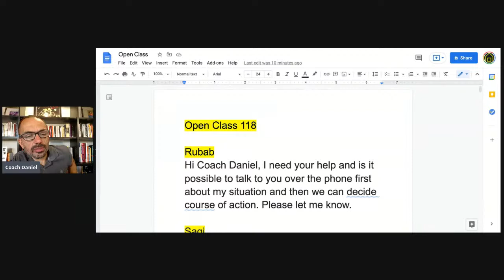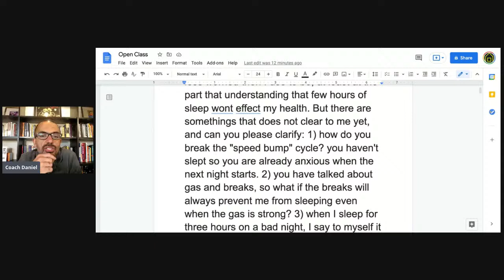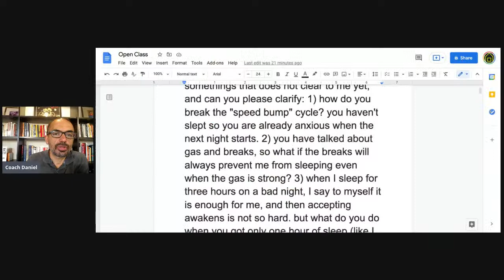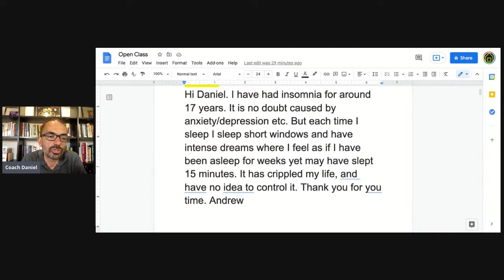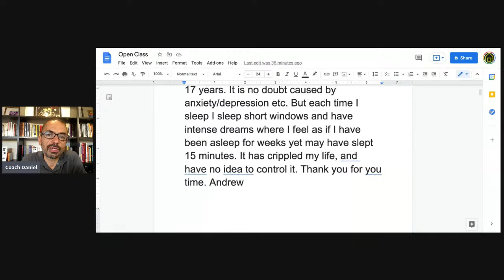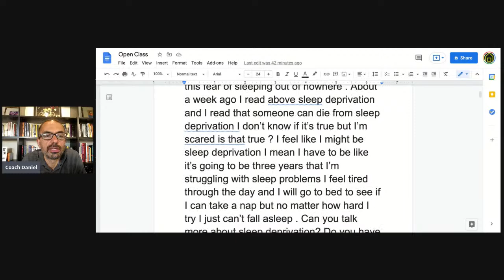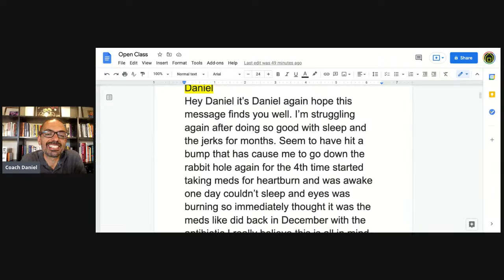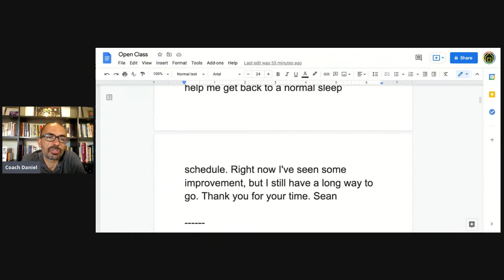Open Class #118: To Rubab, Sagi, Andrew, Mckenzie, Elisabeth, Daniel & Sean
Rubab wonders what would be the best course of action in their situation. Sagi asks about what if the brake is always stronger than the gas, will there be no sleep? Andrew sleeps in short spurts of time and has struggled for 17 years. Mckenzie feels like she will never sleep again. Elisabeth gets scared of sleeping because she believes something will happen to her. Daniel hits a speed bump after some gastro medications. Sean has started CBT-I and hopes that this along with removal of alcohol will lead to sleeping well.

Are you thinking of a new career helping the world sleep better? Would you like to pay forward by helping those still struggling? Are you looking for a coaching niche with few knowledgeable coaches and a vast unmet need?

If the answer is yes, then check out our sleep coach certification program! Next batch starts October 15.

Do you have trouble sleeping? Can’t sleep? Have questions about insomnia or sleep?

Please submit here and I will try to respond soon in an Open class episode.

Would you like to work with a me and/or learn more? Awesome! Here are some great options:

- BedTyme, a sleep coaching app for iOS and Android.
- My book Set it & Forget it (great place to start!) or This is Natto (if you want a deep dive into the mind) on Amazon.

Best!